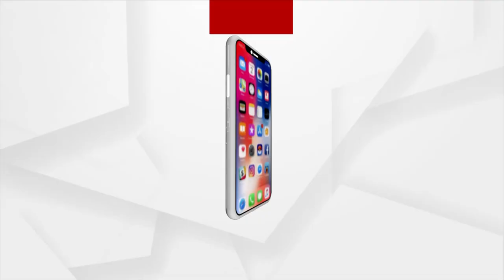ମନ୍ତ୍ରୀଙ୍କ ବହିସ୍କାର ଦାବିରେ ବାସୁଦେବପୁରରେ ବିଜେପିର ବନ୍ଦ ଡାକରା